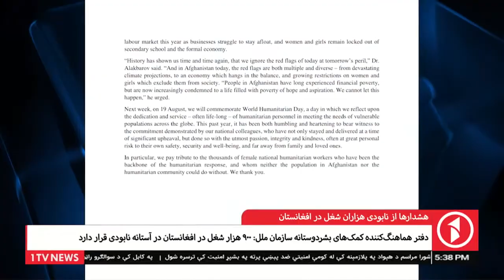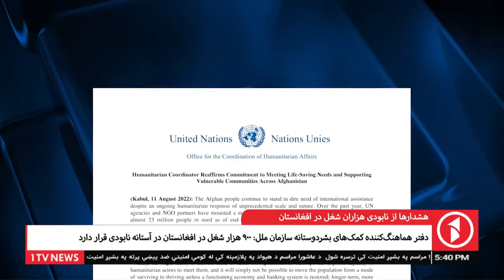1TV News | هشدار ها از نابودی هزاران شغل افغانستان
1TV News |